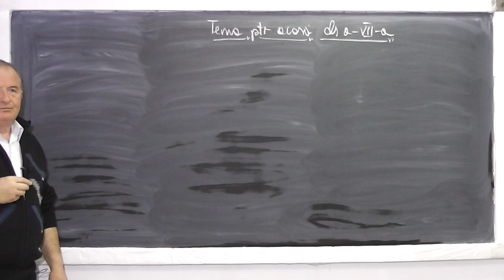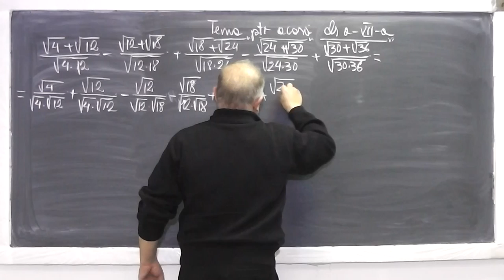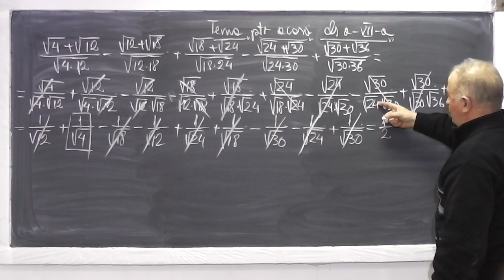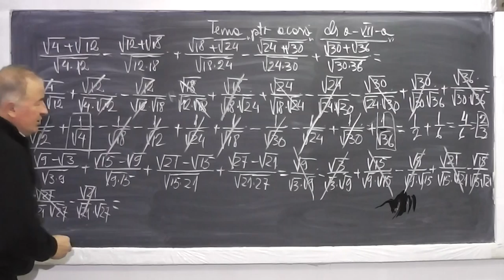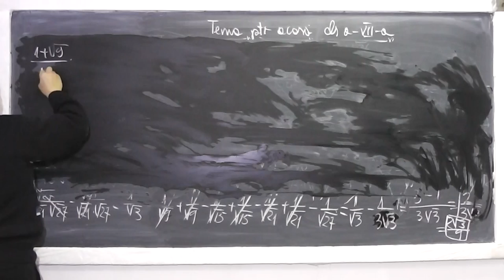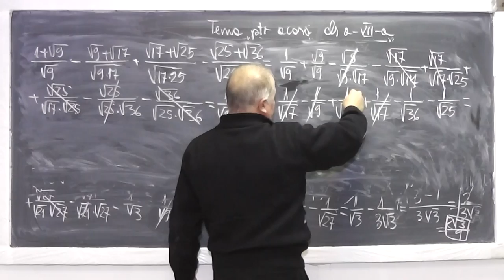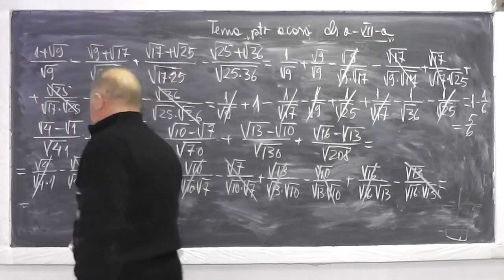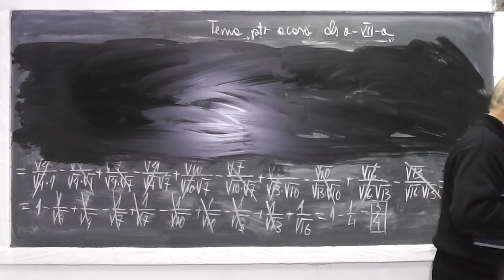Lectia 805 - Rationalizarea numitorului Proprietatile radicalilor Operatii cu radicali - Clasa 7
Aceste lectii sunt sustinute de voi si daca va sunt utile, as aprecia un Like, Share, Comment - In aceasta lectie de matematica pe care o puteti vedea in direct si pe ne ocupam de tema pentru acasa la clasa a VII-a la algebra. Din cuprins: Exercitii cu rationalizarea numitorului, Proprietatile radicalilor, Operatii cu radicali.